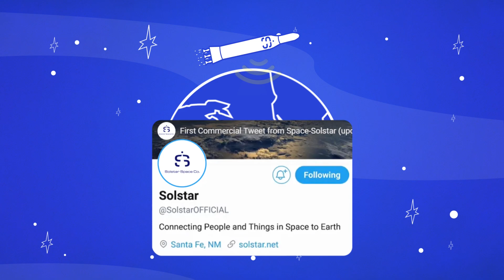Solstar Space Company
Solstar Space Company is the leading satellite communications company pioneering the technology to create a 'Space Wide Web'. Solstar is connecting everything in space, to everyone on Earth.

If you are interested in investing with us!